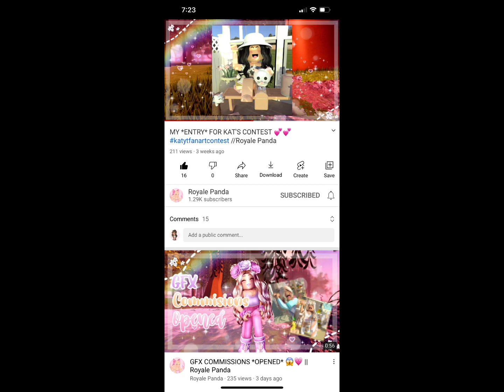Art contest winners ✨